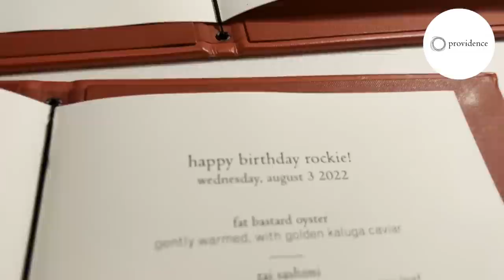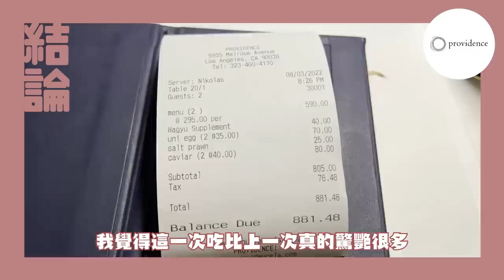人均$16,588的米其林二星餐廳! 絕命新鮮的米其林海鮮料理!